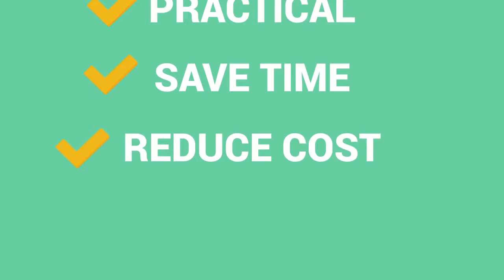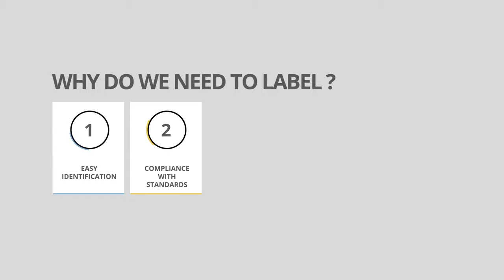Self Labelling Program SLP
Client: MALAYSIAN COMMUNICATIONS AND MULTIMEDIA COMMISSION (MCMC)
Title: Self Labelling Program SLP